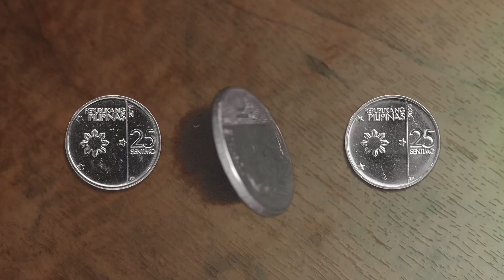Payless Pancit Canton Sakto Pack Bumper Ad 2H 2024 (Philippines, Version 5) [HD/ST]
Sakto sa budget at masarap? Mag-Payless Sakto na! P10.50 SRP lang kaya sulit sakin ‘to! Bili na!

DRPS Xtra 1676: Payless Pancit Canton Sakto Pack Bumper Ad 2H 2024 (Philippines, Version 5) [HD/ST]